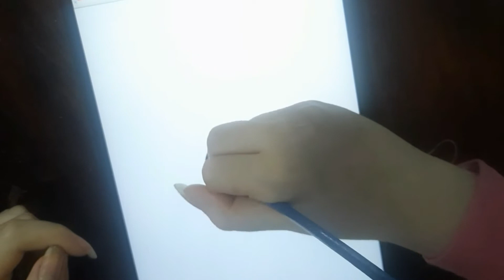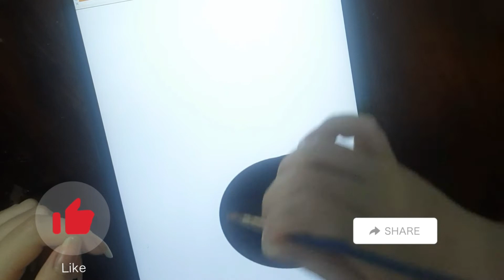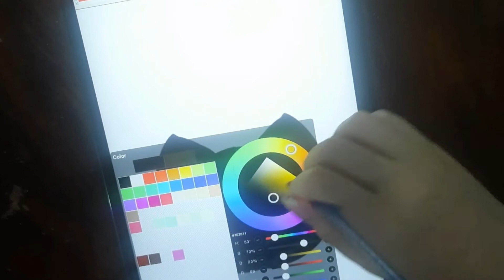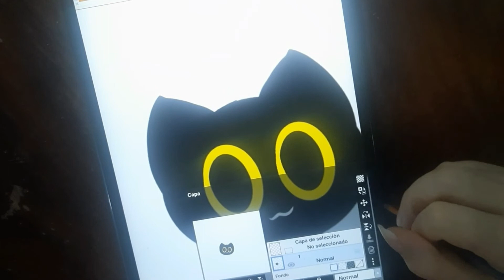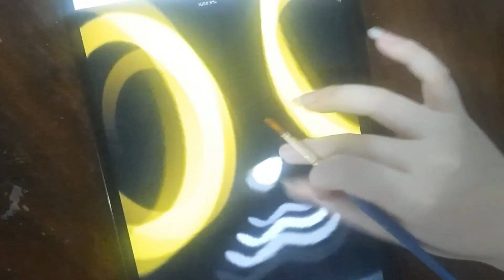LAPIZ TACTIL CON PINCEL/FUNCIONA?👀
Hola familia hoy les comparto como a falta de un lápiz TACTIL  podemos sustituido por un pincel suave si funciona mi hija dibuja mucho le entretiene  y  con el pincel es más fluido y fácil bendiciones